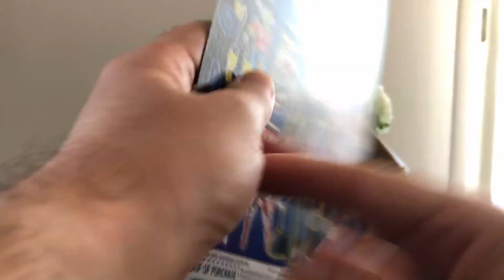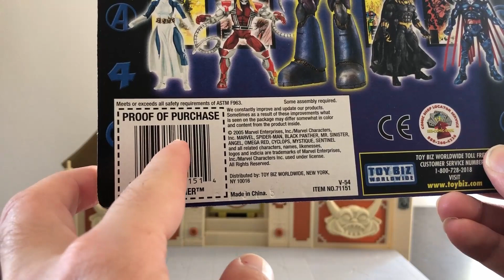¡Más de 10 años y sigue como nueva! Review de Black Panther de Marvel Legends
Revisión de la figura de Black Panther de Marvel Legends de ToyBiz

00:00 Introducción
00:37 Revisión caja
02:52 Pintura y esculpido
04:52 Rango de movimiento y articulaciones
08:05 Accesorios
10:46 Comparaciones
11:26 Conclusión
12:51 Despedida

Cómpralo aquí:

Cashback para vuestras compras en Aliexpress u otros sitios